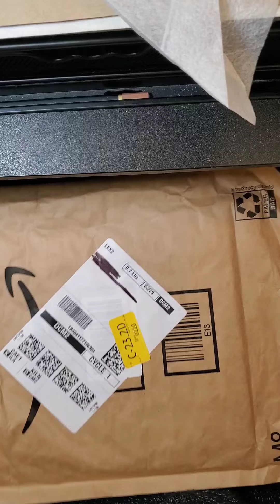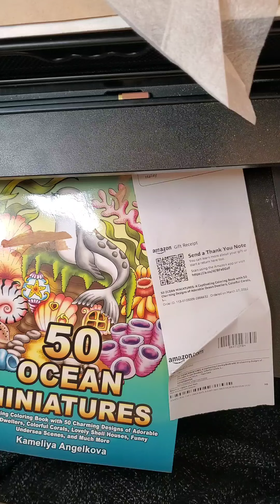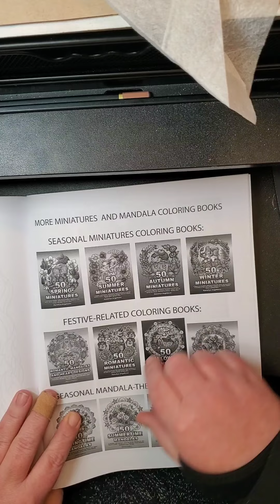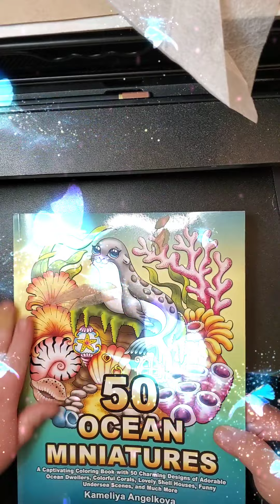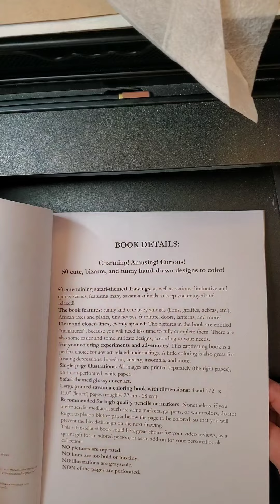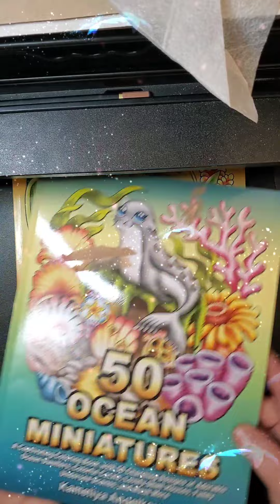HAPPY MAIL!! Unboxing and review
Thank you so much for joining me on this exciting video as I open some happy mail I received! We'll do a review of the fun things I was sent!! Thank you, so much, to Hailey, from Coloring with Hailey!!! You rock sis!!!
HUGE thanks to my new subscribers and may you all have a wonderful, colorific day!!!